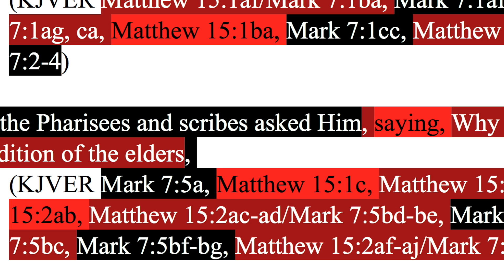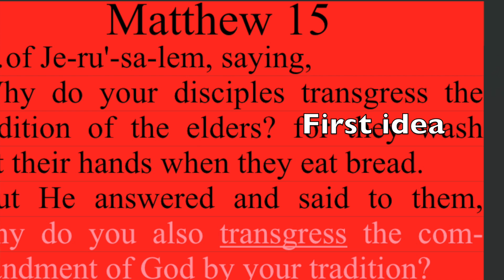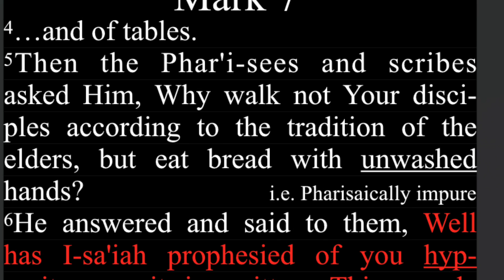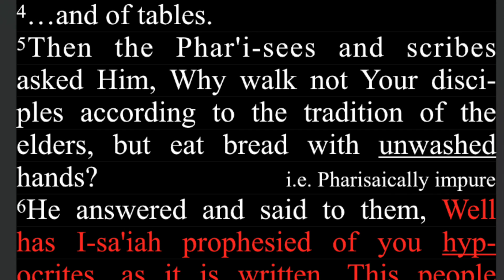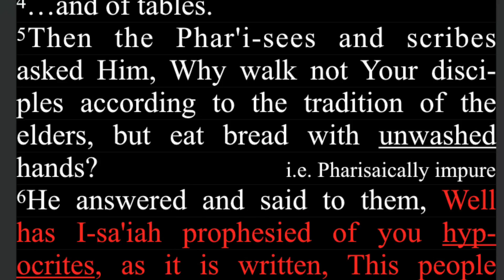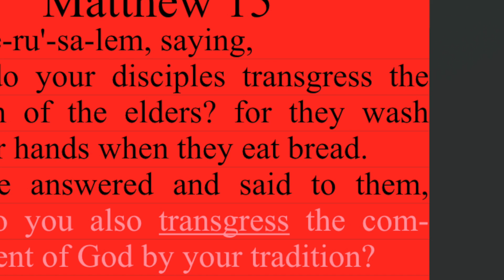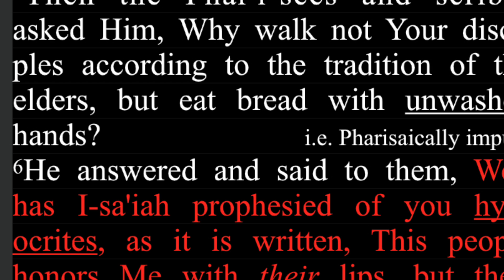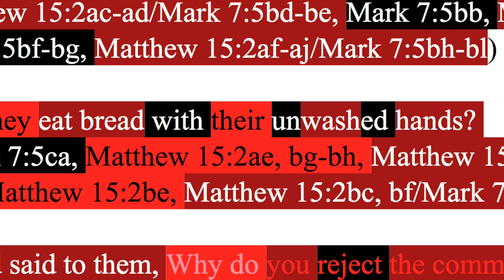289. Wash your hands! Matthew 15:1-2, Mark 7:5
Matthew 15:1-2, Mark 7:5 combined.

Harmonized by ________________

Backup sites:

Internet Archive
Rumble